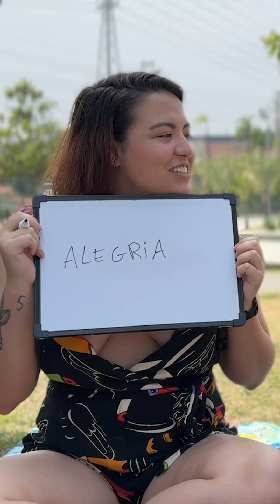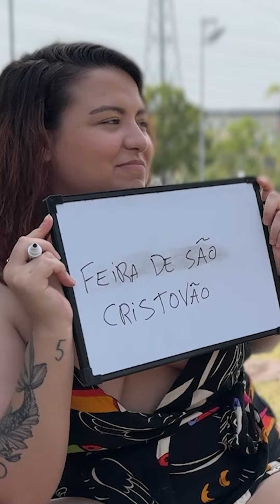O Quanto as Caróis se Conhecem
Rapidão: você tem duas opções. 1) assistir o vídeo inteiro no nosso canal do Youtube ou 2) assistir a parte um hoje e a parte dois amanhã por aqui.

Já saíram na vantagem com o nome, que é o mesmo. Agora bora ver se as duas se conhecem de verdade! Dá o play e assista a segunda temporada de MADU, que vai estar no ar muito muito em breve.